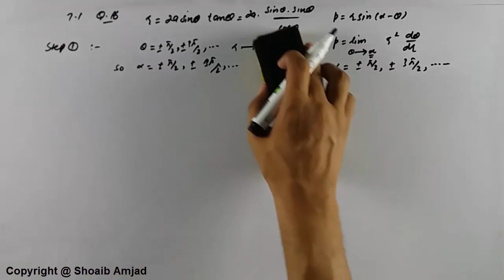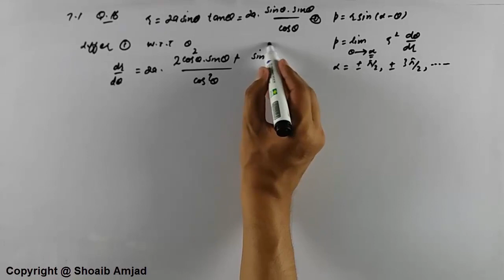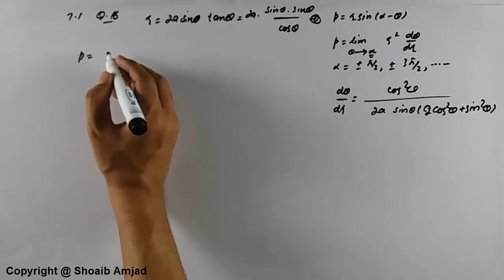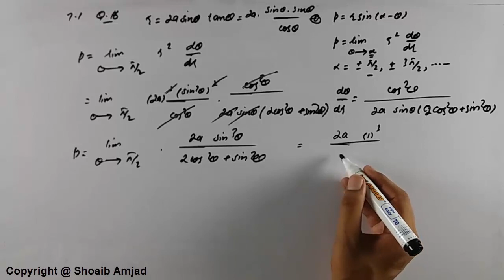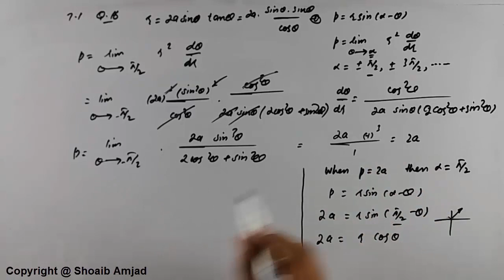Ex#7.1 Q.16 B.S Mathematics | How To Find out The Equations Of the Asymptotes of Polar form of Curve